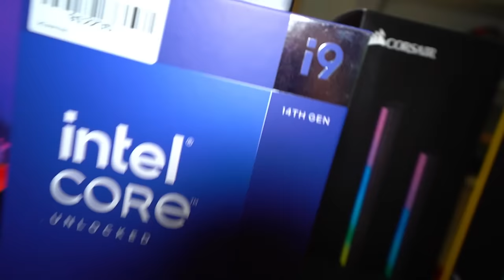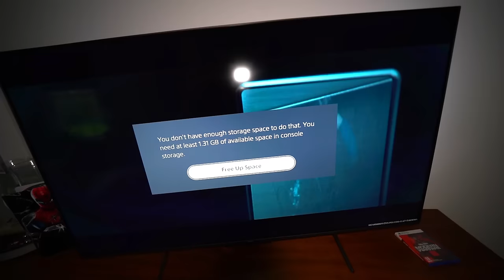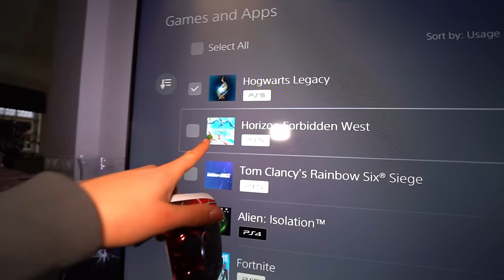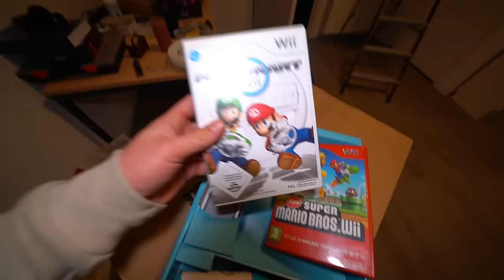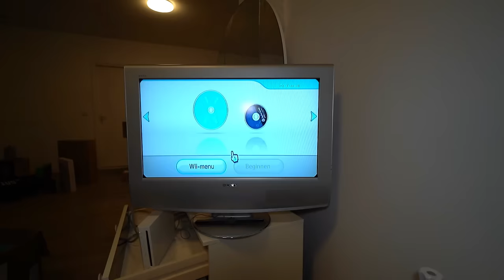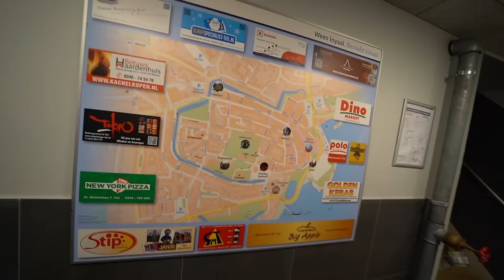COBRA 6 AFSTEKEN IN HUIS PRANK!